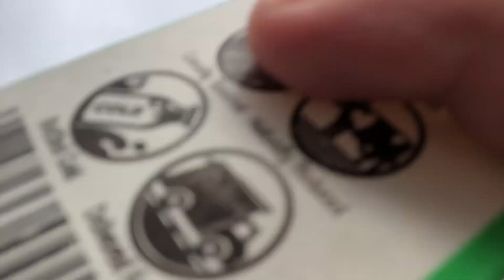Vlog #9: it’s been a while